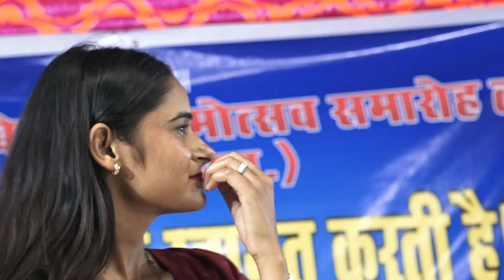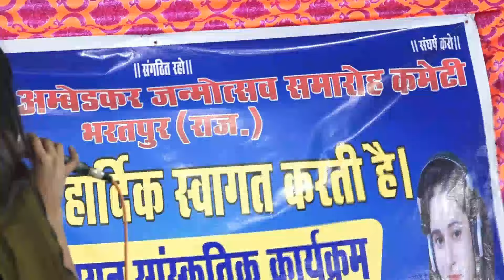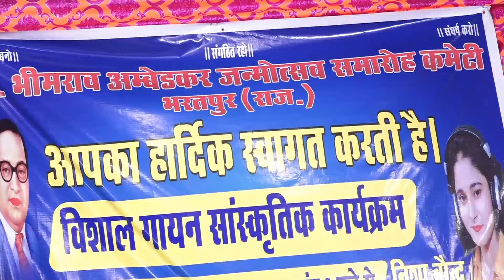साड़ी वहीं लूंगी जीजी भीम छपे पल्लू पे निशा_बौद्ध nishabaudh महिलाओं के लिए सबसे अच्छा सॉन्ग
सिंगर निशा बौद्ध
                     रिकॉर्डिंग प्राची स्टूडियो ललितपुर

                    जय भीम जय भारत जय संविधान